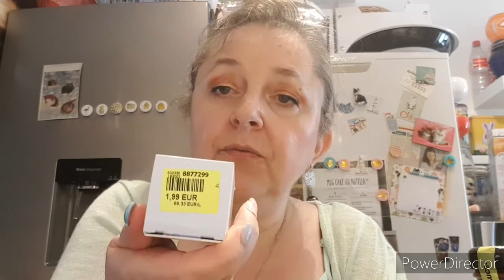[Vlog] Tranche de vie #71 Mini haul Action, il fait chaud 🥵🥵🥵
Pensez à mettre un petit pouce bleu, ça fait toujours plaisir ;)

Si vous en avez pas assez de moi, vous pouvez me retrouver sur mes differents reseaux sur lequel je suis le plus active.

Biz!!!

Pour bénificier de 25% sur votre commande: batisalem25

TOUS MES PARRAINAGES pour faire de bonnes affaires

*Cheerz  code GISSA6 pour avoir 5€ sur la 1ère commande pour un minimum d'achat de 10€
*L'application Shopmium: pour avoir un produit 100% remboursé, le code de parrainage est KEKMUKEA
*La fourmi créative: envoyez moi votre adresse mail à l'adresse suivante " ", pensez à mettre le motif "parrainage" pour que je l'ouvre plus vite! ;)

MES LIENS

INFOS UTILES

Mes lunettes en métal sont des Gess, celle en monture transparente m'on était offertes par le site Firmoo!

Je film avec un Samsung S8 la plupart du temps sinon avec JVC GZ-E 15-BE.